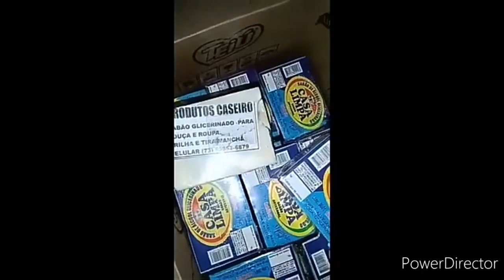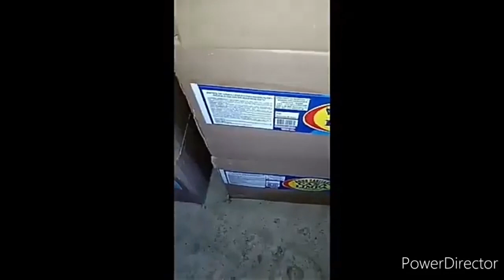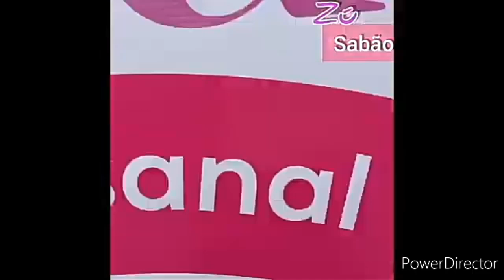Aprenda a trabalhar com produtos de qualidade | Casa do Sabão